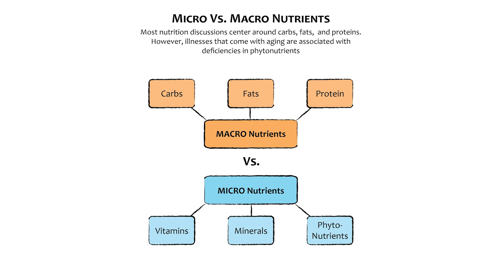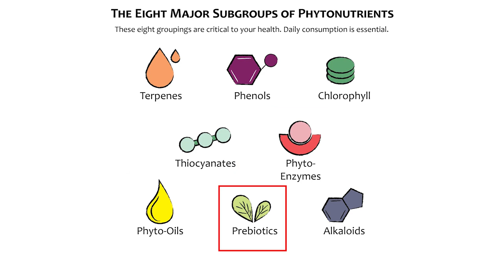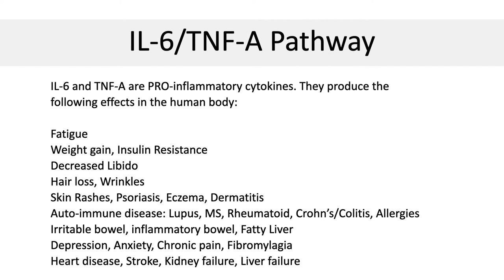Avoid 6 Mistakes: Ulcerative Colitis IBD (SIBO, IMO, Candida, Leaky Gut, Zonulin, Histamine, Food)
Have Ulcerative Colitis,  Proctitis, Inflammatory Bowel IBD? Want to stop INFLAMMATION for good?  Join my Clinic.
Show Notes:
Most Ulcerative colitis and proctitis physicians, specialists, and gastroenterologists are focused on ordering tests, and prescribing medication (prednisone, mesalamine, steroids, biologics). But there are several areas which are commonly overlooked and these mistakes can cause inflammation to increase over time, without resolution

1. Ignoring Bowel Movements- Ulcerative colitis and proctitis is caused by gut microbiome dysfunction. Mucosa Associated Lymphatic Tissue (MALT), spleen, liver, Aero-Digestive tract- contains 80% of the body's immune system. American Gut Project- Top Tier Research Universities are able to predict ulcerative colitis inflammation, exacerbation, and severity, based on the type of bacteria in the stool.  Gut microbiome optimization therefore is very important for ulcerative colitis management. Frequent regular bowel movements are desirable to prevent inflammation. Otherwise you get overgrowth of bacteria, sometimes called SIBO, or IMO if the bacterial produce methane. These bacteria cause the intestinal permeability to increase, result in leaky gut. There are tests you can do for SIBO, IMO, methane production, and Zonulin metabolites for leaky gut. C difficile colitis, also called clostridium bacteria, is another type of opportunistic infection from bacterial overgrowth. You can also get overgrowth of funguses such as Candida, which results in histamine intolerance and makes ulcerative colitis and proctitis worse.

2. Too much sugar, processed foods. There are several concurrent biochemical pathways of inflammation that get activated in ulcerative colitis. Reactive oxygen species, oxidative damage. Fatty acid synthase (FAS), hormone-sensitive lipase (HSL), and peroxisome proliferator-activated receptor gamma (PPAR-γ),  nuclear factor-kappa B (NF-κB) dysregulation. If you avoid these foods, you can activate protective pathways to heal the gut in ulcerative colitis, that are anti-inflammatory in nature. These include NADPH oxidase and xanthine oxidase,  superoxide dismutase (SOD), catalase, and glutathione peroxidase (GPx)

3. Deficiency in Phytonutrients- Long term paleo, carnivore, Atkins, weight watchers diets can be deficient in plant base micronutrients. These can cause setbacks in ulcerative colitis recovery

4. Ignoring stress and trauma- Most people with ulcerative colitis have underlying stress

5. Poor Sleep- can increase stress hormones and cytokines, making ulcerative colitis worse

6. Sedentary Lifestyle- without exercise, inflammation in the colon runs rampant

00:00-01:34: Introduction
01:35-07:37: Ulcerative Colitis and Bowel Movements
07:38-10:30: Impact of Sugars and Processed Food on Ulcerative Colitis
10:31-13:30: Ulcerative Colitis and the Phytonutrient Diet
13:31-15:50: How Stress and Trauma Impacts Your Ulcerative Colitis
15:51-16:28: Ulcerative Colitis and Sleeping Habits
16:29-17:59: Exercise Importance for Ulcerative Colitis
18:00-19:04: Outro

Note:
Although I am a licensed, and practicing surgeon, with over a decade of experience helping people overcome inflammatory diseases such as ulcerative colitis,  the presented material is intended for educational purposes only and should not be construed as medical advice. Please use your best judgment and consult with a healthcare professional regarding your needs.

If you are looking for personalized medical support, visit MGIclinic.com to work with me.